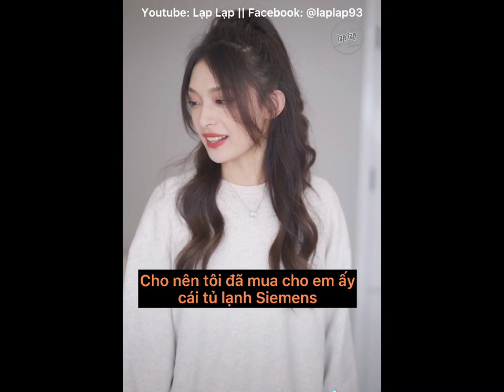[Bách Hợp/Girls Love] Khả x Thiến P.20 (End???)|| Tiktok China (抖音）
Video do Lạp Lạp (tên cũ I Like A Girl) sub/edit
Video gốc: ID Douyin - kekexili519
Weibo KeKe: @演员沈玥
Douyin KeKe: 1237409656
Weibo XiaoQian: @asakimxx

DON’T REUP, PLEASE!